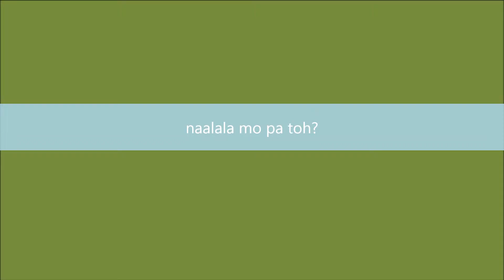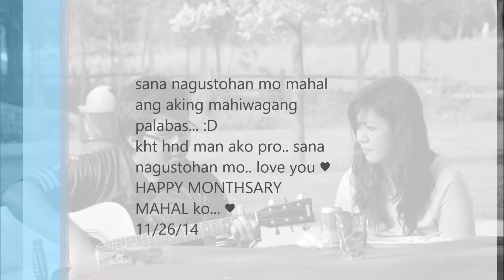LOVE KO SI HUYHUY!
pepepepew!